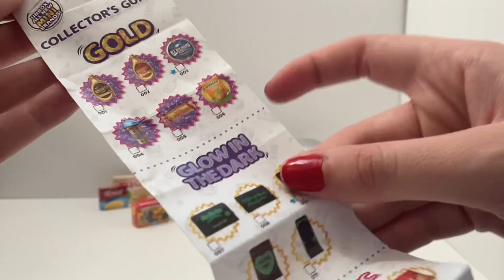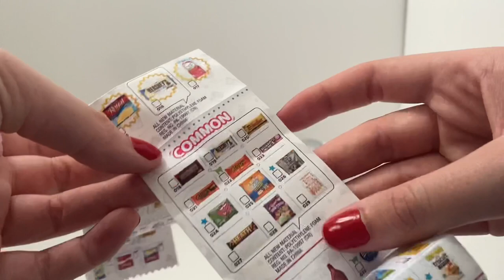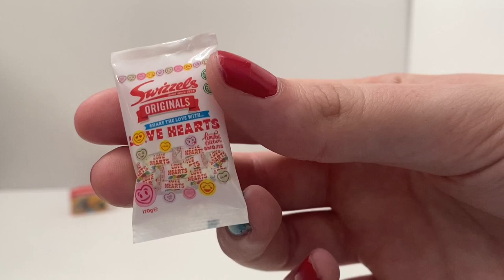Mini Brands Series 3 UNBOXING [BRAND NEW] - Zuru 5 Surprise Mini Brands Series 3 (2021)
Hello everybody! Today we found the BRAND NEW Zuru 5 Surprise Mini Brands Series 3!!! Let us know down below what you would like to see next!